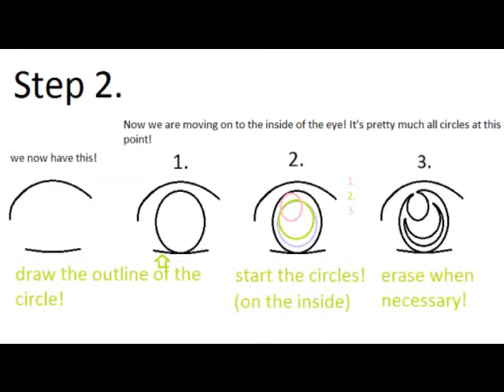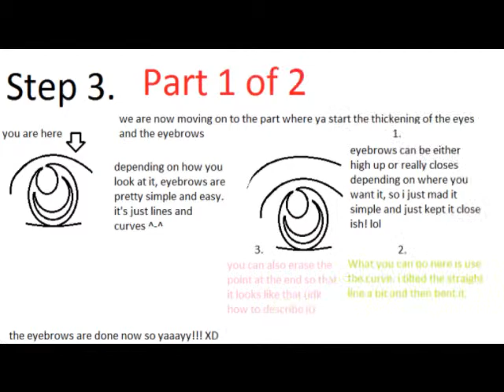How to draw anime eyes on ms paint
learn how to draw step by step :)